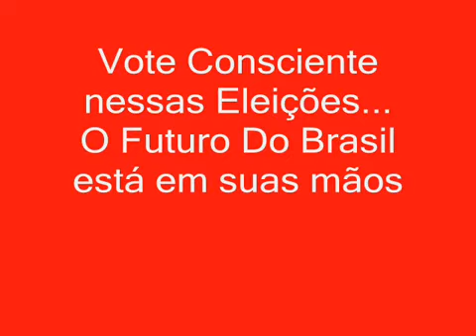Aqui estão alguns dos oito candidatos políticos mais bizarros que já existiram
É isso galera, ano de eleição é bom pensar muito bem no que vai fazer, porque tem cada um por ai.